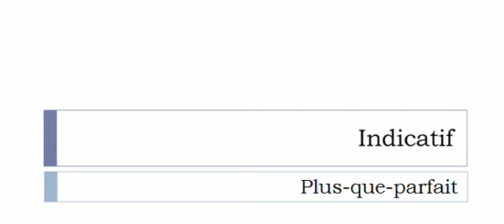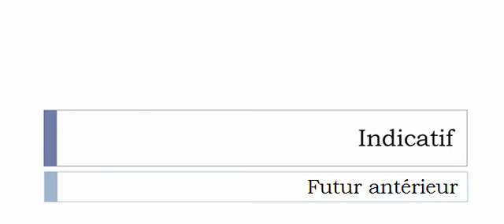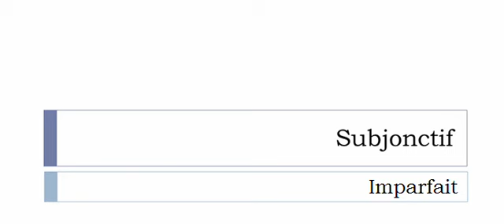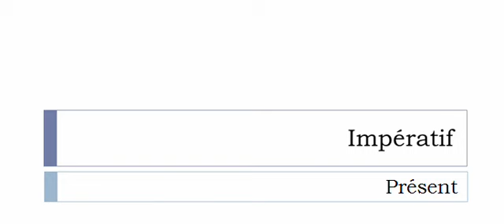フランス語を学ぶ = 共役 = Caquer